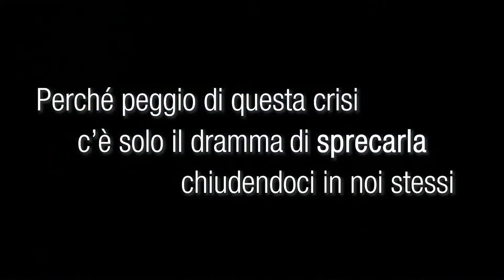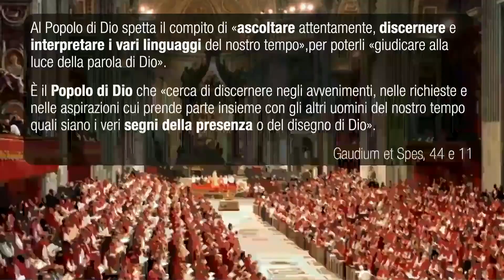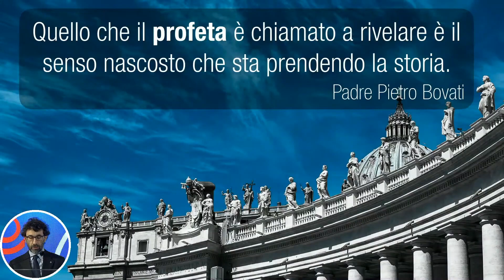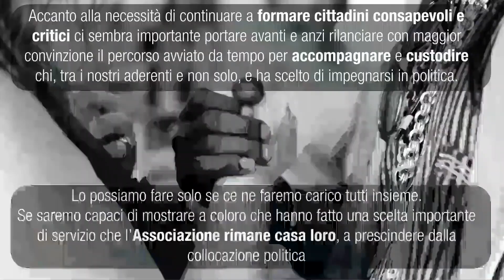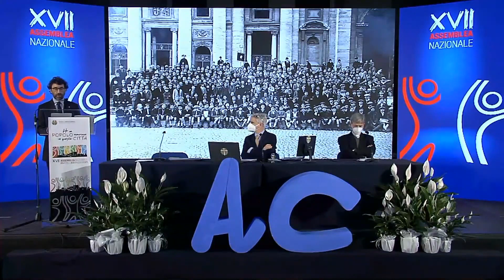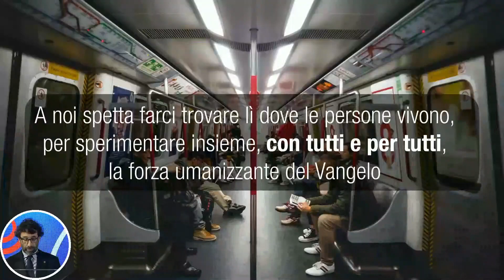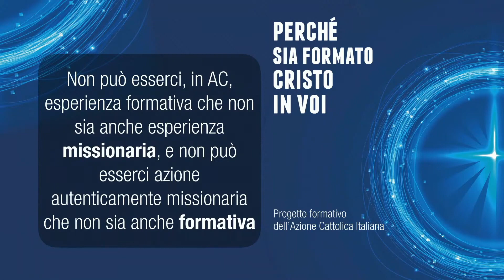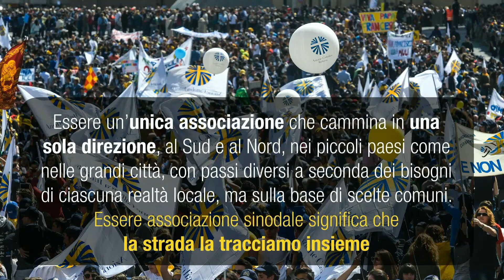LA RELAZIONE DEL PRESIDENTE NAZIONALE MATTEO TRUFFELLI - 01-05-21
𝘐𝘯 𝘧𝘰𝘯𝘥𝘰, 𝘤𝘰𝘮𝘦 𝘥𝘪𝘴𝘴𝘦 𝘝𝘪𝘵𝘵𝘰𝘳𝘪𝘰 𝘉𝘢𝘤𝘩𝘦𝘭𝘦𝘵 𝘪𝘭 𝘨𝘪𝘰𝘳𝘯𝘰 𝘥𝘦𝘭𝘭𝘢 𝘴𝘶𝘢 𝘯𝘰𝘮𝘪𝘯𝘢 𝘢 𝘗𝘳𝘦𝘴𝘪𝘥𝘦𝘯𝘵𝘦 𝘨𝘦𝘯𝘦𝘳𝘢𝘭𝘦, 𝘭𝘢 𝘳𝘢𝘨𝘪𝘰𝘯𝘦 𝘱𝘦𝘳 𝘤𝘶𝘪 𝘦𝘴𝘪𝘴𝘵𝘦 𝘭’𝘈𝘻𝘪𝘰𝘯𝘦 𝘊𝘢𝘵𝘵𝘰𝘭𝘪𝘤𝘢 𝘦̀, 𝘮𝘰𝘭𝘵𝘰 𝘴𝘦𝘮𝘱𝘭𝘪𝘤𝘦𝘮𝘦𝘯𝘵𝘦, 𝘲𝘶𝘦𝘭𝘭𝘢 𝘥𝘪 «𝘢𝘪𝘶𝘵𝘢𝘳𝘦 𝘨𝘭𝘪 𝘪𝘵𝘢𝘭𝘪𝘢𝘯𝘪 𝘢𝘥 𝘢𝘮𝘢𝘳𝘦 𝘋𝘪𝘰 𝘦 𝘢𝘥 𝘢𝘮𝘢𝘳𝘦 𝘨𝘭𝘪 𝘶𝘰𝘮𝘪𝘯𝘪». 𝘌̀ 𝘴𝘶 𝘲𝘶𝘦𝘴𝘵𝘰 𝘤𝘩𝘦 𝘥𝘰𝘣𝘣𝘪𝘢𝘮𝘰 𝘭𝘢𝘷𝘰𝘳𝘢𝘳𝘦.

La Relazione del Presidente Nazionale Matteo Truffelli: la condividiamo nella sua versione integrale perchè possa continuare ad accarezzare i pensieri, i passi, il cuore di tutti e di ciascuno!